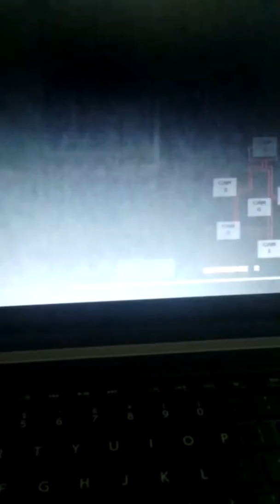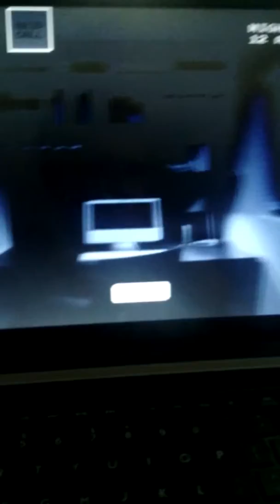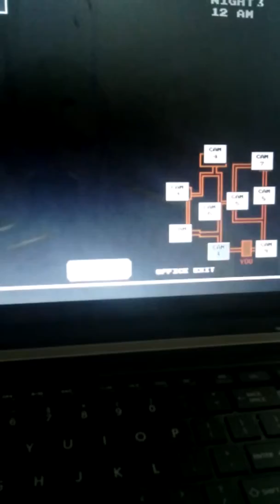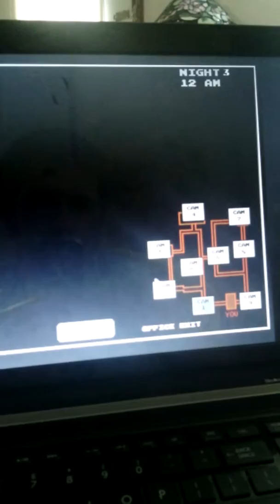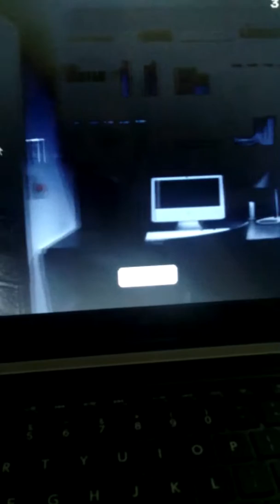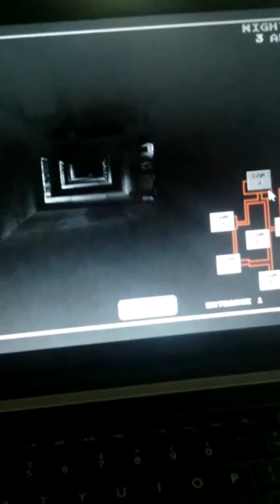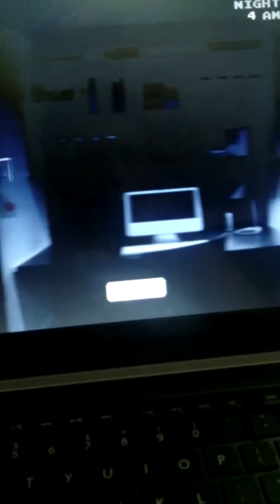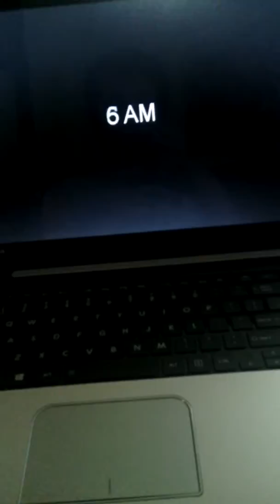5 Nights at Wario's Night 3